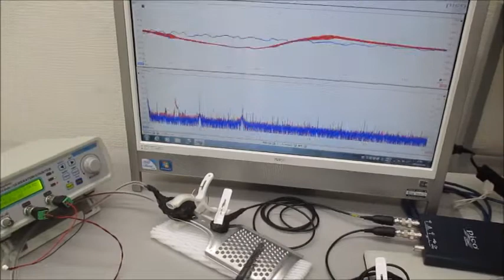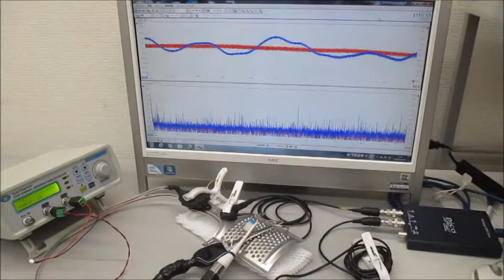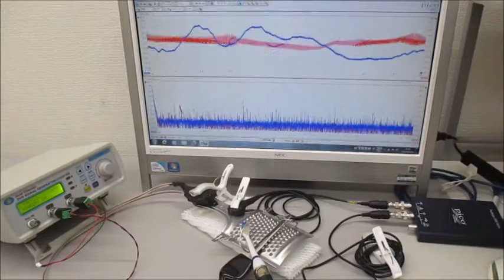音圧測定解析に基づいたオリジナル超音波実験 ultrasonic-labo